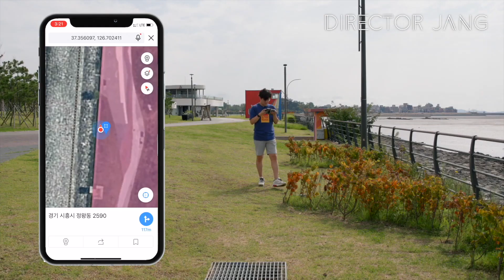장감독 드론 가방엔 뭐가 들었을까?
안녕하세요. 오늘은 'What's in my (Drone)bag?' 입니다.
드론 가방에 어떤 악세사리를 가지고 다니는지 공개합니다!
[영상촬영 의뢰 및 교육 문의]
0:00 인트로
0:40 드론 가방 소개
1:31 매빅3 가방 구성 소개
1:50 메모리 카드
2:22 하이퍼랩스 보조 도구
2:37 필터
03:06 먼지 제거도구
3:30 추가 케이블
4:02 DJI FPV가방
4:36 필터
4:56 추가 케이블
5:30 고글 추가 배터리
6:44 추가 배터리 보관
7:19 클로징